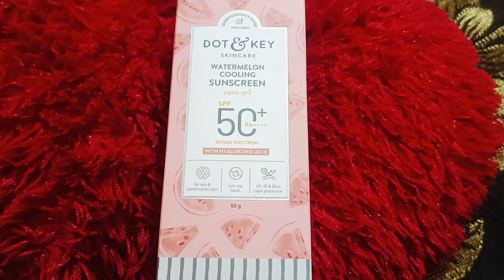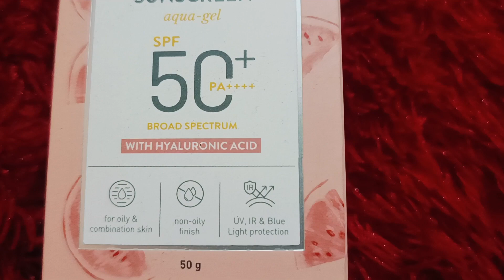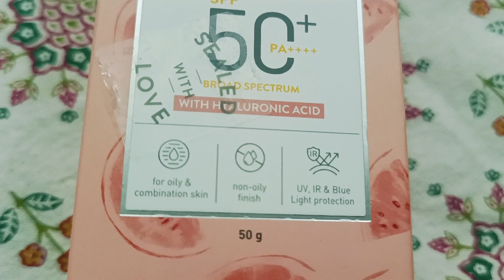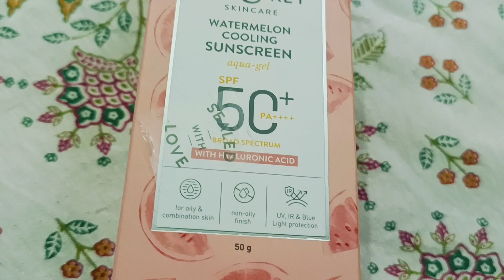Dot & Key Watermelon 🍉 super Cooling Sunscreen SPF50/काली त्वचा का डर खत्म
Dot & Key Sunscreen Review | Dot & Key Vitamin C + E Super Bright Sunscrem

skincare
review
sunscreen
sunscreen review
best sunscreen
best sunscreen for oily skin
best sunscreen for dry skin
best sunscreen for normal skin
best sunscreen for combination skin
sunscreen for acne prone skin
sunscreen for dark sin
matte look sunscreen
sunscreen for summer
sunscreen for all skin types
non oily sunscreen
skincare routine
summer skincare
summer skincare routine
sunscreen for sensitive skin
top sunscreen
sunscream
sunscreen
sunscreen review
best sunscreen
neutrogena
sunscreen
sunscreen review